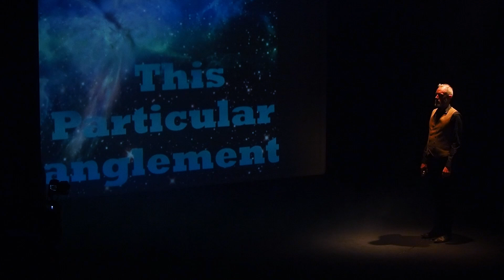This Particular Entanglement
'This Particular Entanglement' read by Thomas "Riffmatch" Beavitt and interpreted by Valeria Kudrina & Anatoly Raskin at the Kamerniy Teatr, Ekaterinburg, on the 26th January, 2022. Stage show directed by Evgeniy Zaev. Music by Andrey Bokovikov and Nikita Nikitin. Video montage by Ivan Usoltsev.